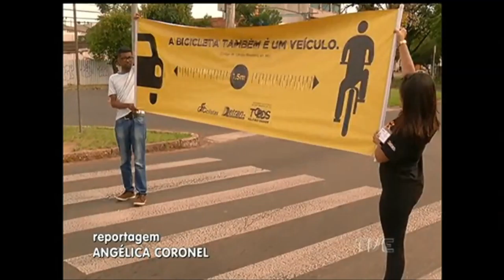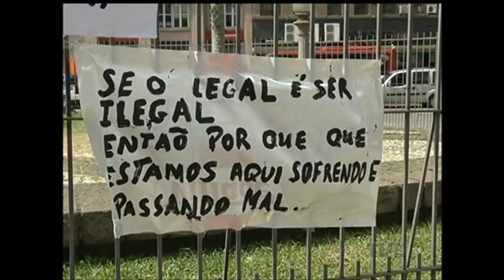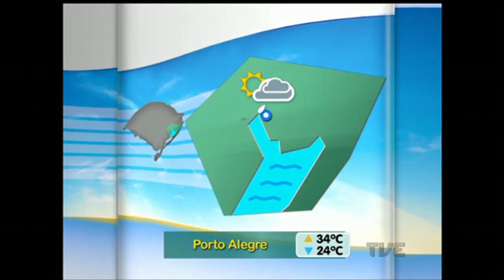Canal Aberto | TVE - 9/3/17